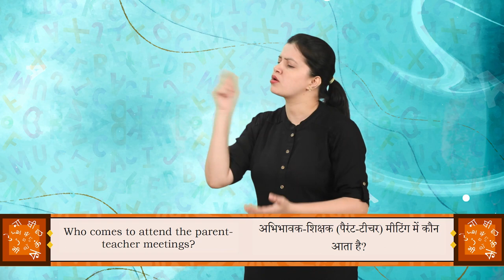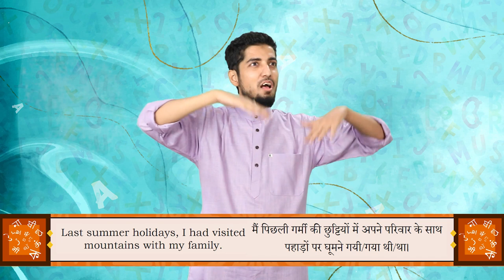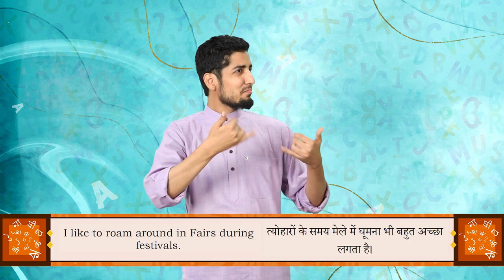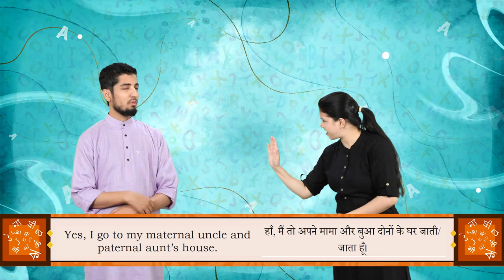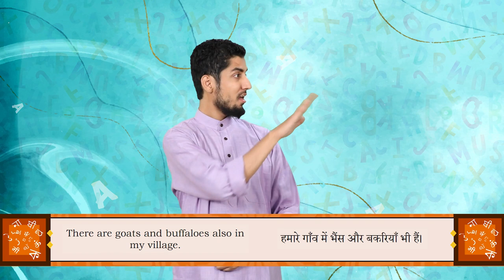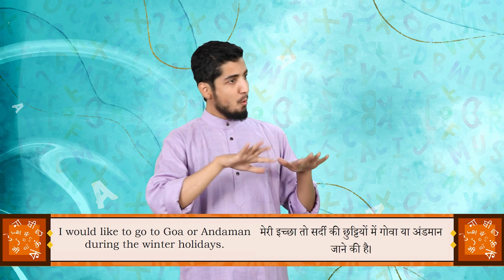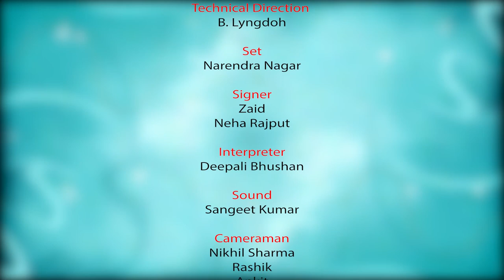Bhasha Sangam_English